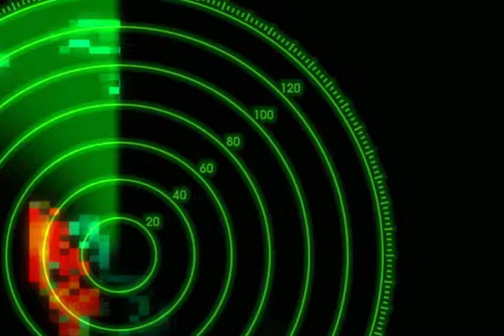Radar view free HD video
Free Stock shots
Commercial materials
جميع اعلانات التليفزيون

أجمل مسلسلات الأطفال

من ذكريات الطفولة الجميلة

روايات مصرية وعربية وعالمية

أفضل تعليم للأطفال والتسلية للكبار